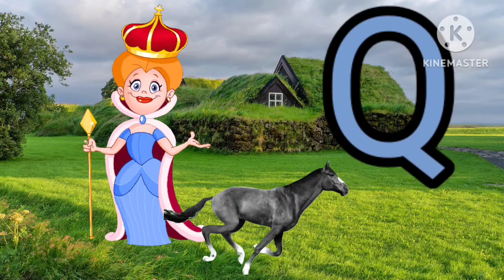Learn English Alphabets A to Z // A for Apple B for Ball // Phonics Sound // abcd // Part -19